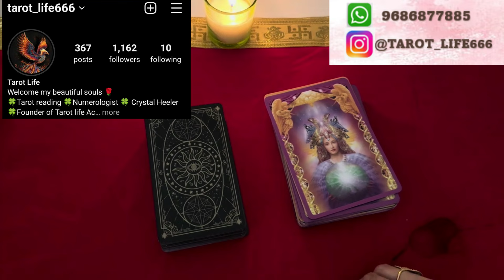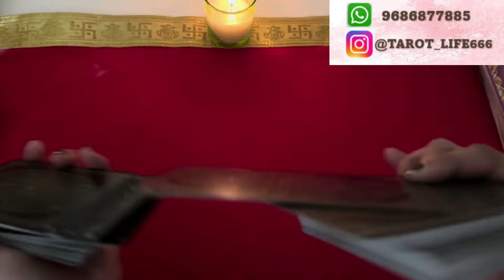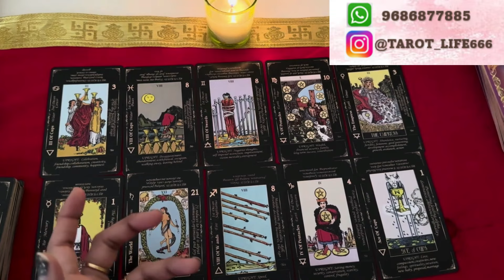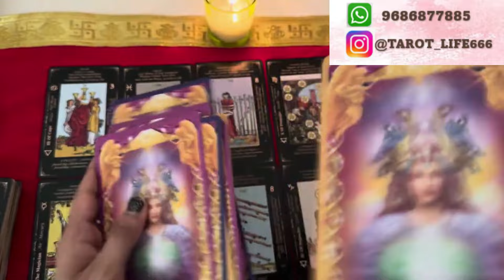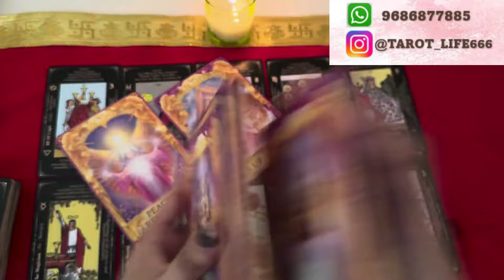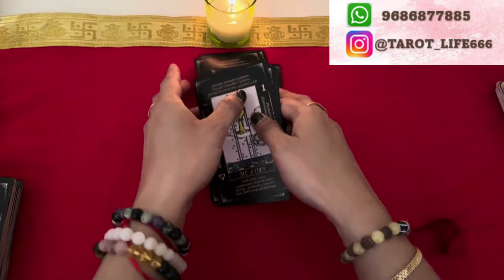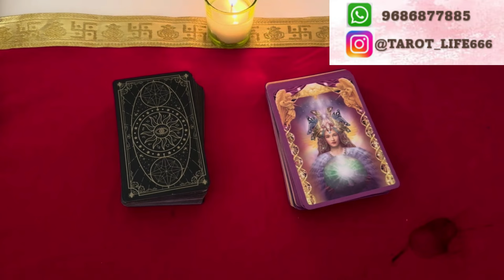ನಿಮ್ಮ ವ್ಯಕ್ತಿ ನಿಮ್ಮನ್ನು ಎಷ್ಟು ಪ್ರೀತಿಸುತ್ತಾರೇ?